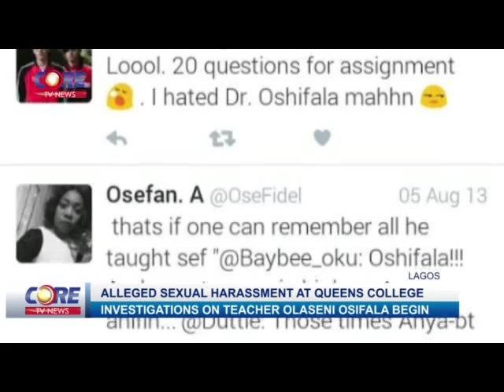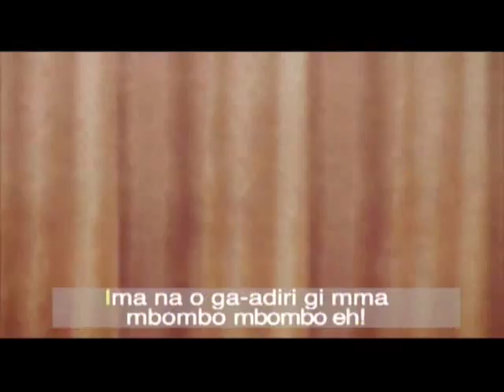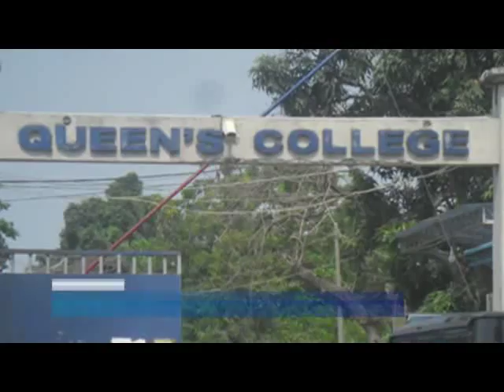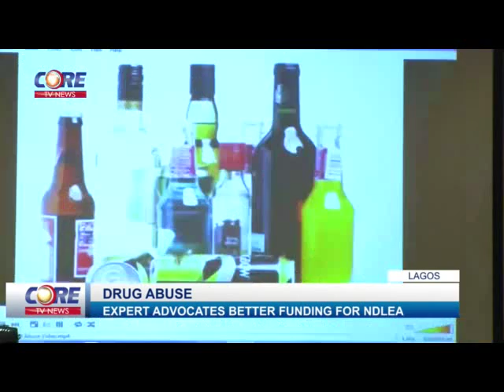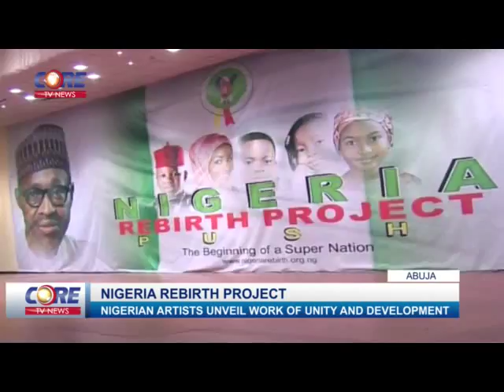CoreTV Prime Time News @ 9:45pm, 21st March, 2016.